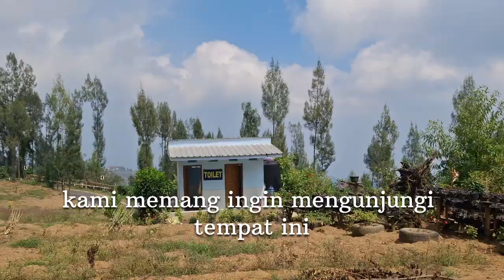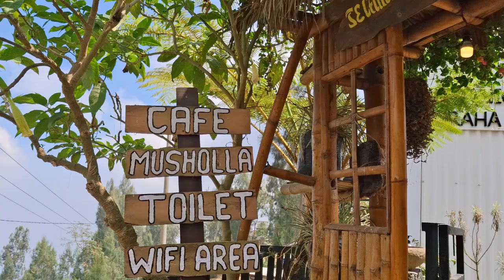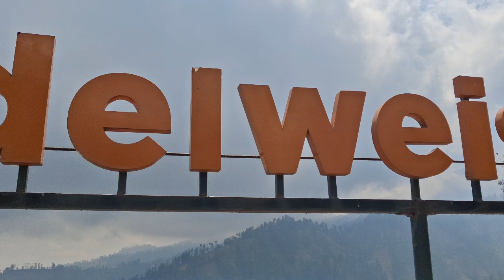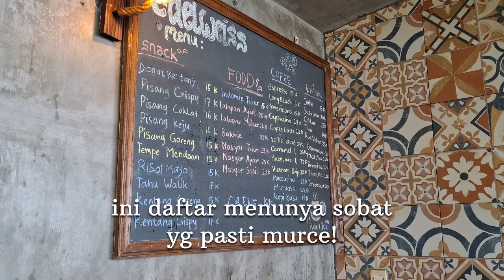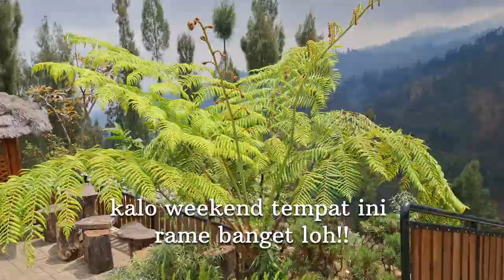TAMAN EDELWEIS DI KETINGGIAN 1840 MDPL NIH BOSKUU!!